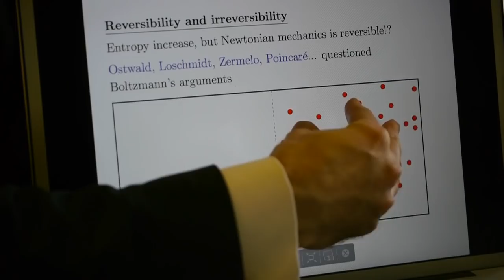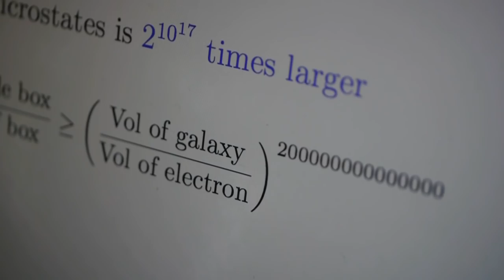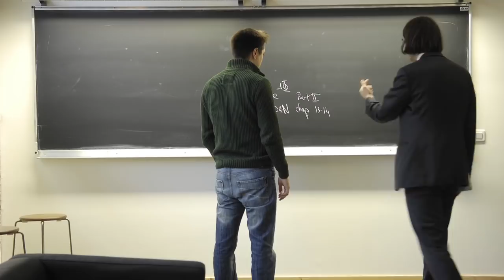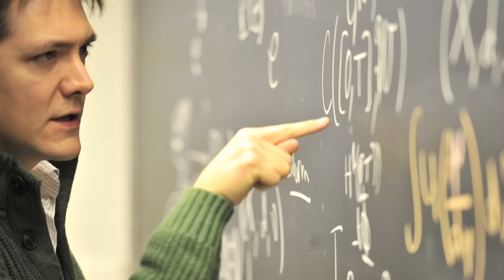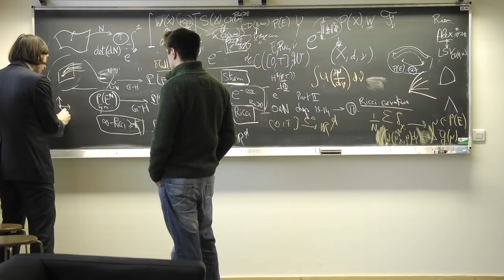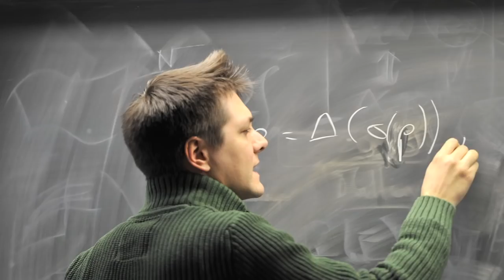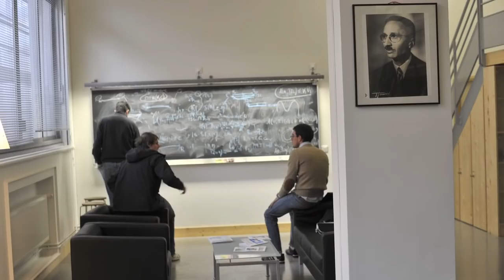Cédric Villani le bonheur des maths